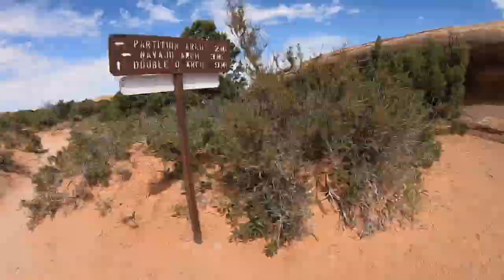TimeWarp of the Devils Garden Trail in Arches National Park Utah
Big Crazy John here with Big Crazy Outdoor Adventures we hiked Devil's Garden Trail on September 3rd 2019 in Arches National Park.  This is a TimeWarp video which is a highly stabilized timelapse video on the Go Pro Hero 7 Black.

"The Adventure of a Lifetime - Adventure waits for sightseers, hikers, and thrill-seekers in Devils Garden – one of the premier locations in the park. Here you’ll find arches, spires, and a large concentration of narrow rock walls called “fins.” Fins form when rainwater erodes parallel fractures caused by the uplift of salt deposits below the surface. Fins eventually erode and give way to the formation of arches like Landscape Arch, the crown jewel of Devils Garden.

Landscape Arch is the longest arch in North America with a light opening of 306 feet (93.3 meters). This awe-inspiring expanse is only 6 feet (1.8 meters) in diameter at its narrowest. Large segments of the arch came crashing down in the 1990s – proof that the park’s landscape can change dramatically in a instant. Although other arches have fallen, Landscape Arch still hangs on by a very thin thread.

Devils Garden offers breathtaking views, camping, backpacking, stargazing, and hiking of all skill levels. There is truly something for everyone in this popular area of the park.

Devils Garden is located at the very end of the park road, 18 miles north of Arches Visitor Center. The drive time from the visitor center is approximately 45 minutes. Parking lots can be very busy during peak season and during holiday weekends."

Landscape Arch – This easy segment of the Devils Garden trail (1.9 mi/3.1 km roundtrip) is relatively flat with hard packed surfaces to walk on. There is no significant elevation gain, only moderate hills, up and down. The trail meanders through tall fins to a spectacular view of Landscape Arch.

Optional: Two easy spur trails to Pine Tree Arch and Tunnel Arch are located between the trailhead and Landscape Arch.
The hike becomes difficult beyond Landscape Arch toward Double O Arch. Turn around at this point to avoid the challenging remainder of the hike.

"Difficult Trails
Double O Arch – This trail to Double O Arch is difficult as it steeply climbs up and on the sandstone fins. Footing is rocky; there are narrow ledges with steep drop-offs. Hikers must use their hands and feet to scramble and climb. Though strenuous, the out-and-back hike to Double O Arch (4.2 mi/6.8 km roundtrip) is popular and offers incredible views.

Optional: Two short spur trails to Navajo Arch and Partition Arch are located one third of the way between Landscape Arch and Double O Arch."

Big Crazy John with Big Crazy Outdoor Adventures BCOA.tv

Remember get outside and have some fun!

Outro/End of Video Music:
Follow Me 1:43 Jimmy Fontanez/Media Right Productions Dance & Electronic | Inspirational

The views and opinions I express on this channel are my own. I make no claim as to the validity or accuracy of the content provided herein. I make no claim as to having any specialized training, being an expert or professional in relation to any subject discussed on this channel. The views and opinions expressed are not to be considered legal advise or professional advise as I am not trained or authorized in any way to dispense such advise. Do not attempt any of the activities shown or discussed without first seeking the advise of qualified professionals and receiving proper guidance and or training. You are strongly encouraged to do your own research in regard to any views or opinions expressed here including but not limited to companies, products and activities mentioned. The views and opinions expressed here are mine alone, based on my own personal experience, and not reflective of those of any other entity. I make no guarantee expressed or implied that your views, opinions or experience will be the same. Big Crazy Outdoor Adventures, BCOA.tv, Big Crazy John, his friends and, or family presented in the videos cannot be held liable or responsible for any injuries resulting in the use or misuse of any products or methods mentioned in the video. Viewer accepts any and all liability and understands that they are responsible for their own actions.